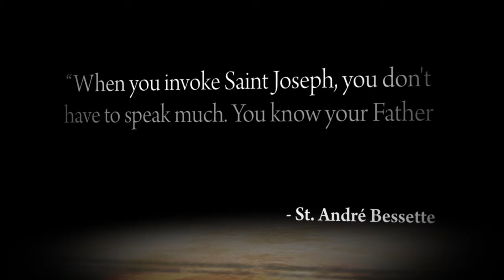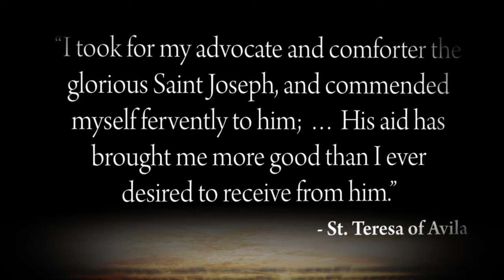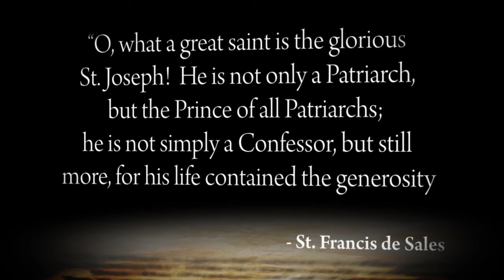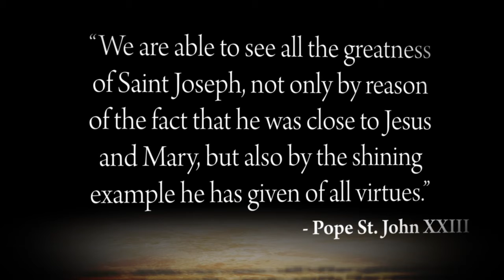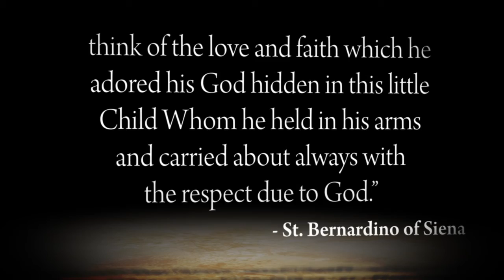St Joseph Reflections: Week 6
Deacon Joe concludes his Lenten Series during this Year of St Joseph. Today Deacon Joe talks about how saints looked at St Joseph as a model and intercessor.

We hope everyone is doing their best to deal with the current situation of the coronavirus pandemic, know that we the priest, religious, and staff here at St Joan of Arc Catholic Church Hershey are praying for you and all affected by the pandemic.

Address: St Joan of Arc Catholic Church
359 W Areba Ave
Hershey, PA 17033

Steaming Mass Times are Daily Mass Monday thru Saturday 9:00 am and Sunday Mass 9:30 am